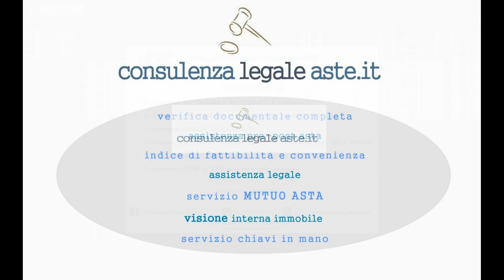Casa indipendente in asta Via Latina a Colleferro (RM)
Colleferro, Via Latina, zona centrale, casa indipendente di 125mq. ca. così composta: corridoio, soggiorno, cucina, due camere e bagno, te rrazzo di 25mq. ca. Oltre garage di 25mq. ca. e giardino di 100mq.ca.  Documentazione e foto presso il nostro studio. Visione interna GRATUITA.

Proposta immobiliare n. 533.12 Lotto 4
DATA VENDITA 05/07/2017
VALUTAZIONE  55.000,00